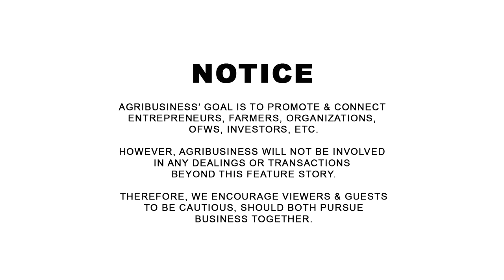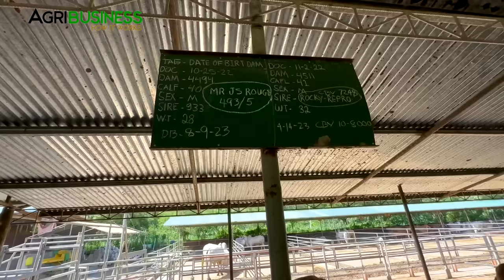Noon Pangarap Matikman ang Lechon Manok. Ngayon Milyonaryo! May 200 Stores ng Lechon Manok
Noon Pangarap Matikman ang Lechon Manok. Ngayon Milyonaryo! May 200 Stores ng Lechon Manok. Lembert Benedicto 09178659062, Lembest Lechon Manok, Liempo at Sisig. AGRIBUSINESS MERCH | WANT TO BE FEATURED? CONTACT Messenger: Buddy Gancenia, 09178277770 | Agribusiness How It Works. Instruct. Inspire. Succeed.